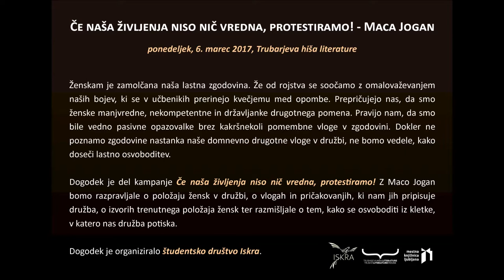Predavanje Mace Jogan, 6. 3. 2017, THL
Posnetek predavanje Mace Jogan, ki je potekalo v sklopu feministične kampanje Če naša življenja niso nič vredna, protestiramo! 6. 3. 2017 v Trubarjevi hiši literature.

Ženskam je zamolčana naša lastna zgodovina. Že od rojstva se soočamo z omalovaževanjem naših bojev, ki se v učbenikih prerinejo kvečjemu med opombe. Prepričujejo nas, da smo ženske manjvredne, nekompetentne in državljanke drugotnega pomena. Pravijo nam, da smo bile vedno pasivne opazovalke brez kakršnekoli pomembne vloge v zgodovini. Dokler ne poznamo zgodovine nastanka naše domnevno drugotne vloge v družbi, ne bomo vedele, kako doseči lastno osvoboditev.

Dogodek je bil del kampanje Če naša življenja niso nič vredna, protestiramo! Z Maco Jogan bomo razpravljale o položaju žensk v družbi, o vlogah in pričakovanjih, ki nam jih pripisuje družba, o izvorih trenutnega položaja žensk ter razmišljale o tem, kako se osvoboditi iz kletke, v katero nas družba potiska.